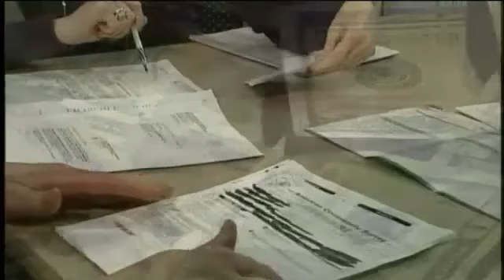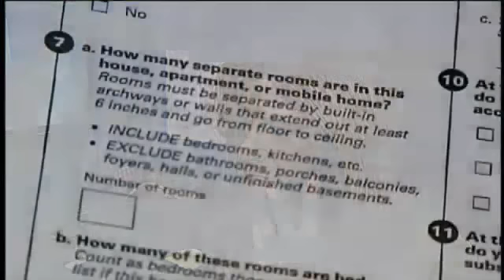The Bottom Line : Census Survey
ALBANY -- Is it legit, or is it a scam? One CBS 6 viewer asked that question about a pages-long survey she received in the mail, containing dozens of personal questions - so she sent it to Dori Marlin, to get The Bottom Line. The survey says that it's from the U.S. Census Bureau, but it's called the American Community Survey.  28 pages in all, that left Pam Furbeck of Ballston Lake scratching her head. When I started looking at it, and at first it seemed just like a census, she told Dori. Your name, your address, your phone number.  But as I started looking it over, they started asking more personal questions. Things like: How many minutes did it take to get home from work?  And: How many times has this person been married? It also stated she could be forced to pay a penalty of up to $5,000 if she didn't respond, and directed her to a website to find out more. Pam didn't know if it was legit or not, so Dori called the Census Bureau to get The Bottom Line.  Turns out - the survey is real. What the census does is it counts the population, says spokesperson Cheryl Chambers. What the American Community Survey does is provide comprehensive information about people and what is actually happening in their communities. Chambers tells Dori that localities look at it, so they can make the case to the federal government and grantmakers about the needs of their communities. She also says, the survey is sent to residents at random; the website listed is legit; and that $5,000 penalty is possible as well. Dori asked, So if someone chooses not to respond, they could be forced to pay $5,000? We anticipate that would not occur, but that is a law on the books.  Chambers says it is up to law enforcement, as to whether to prosecute.